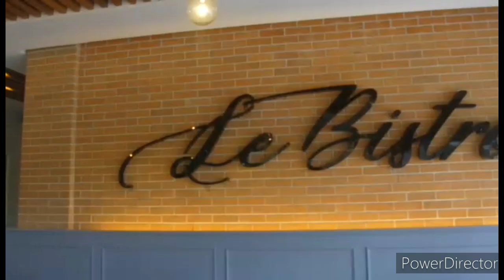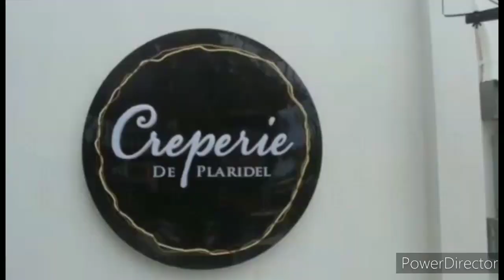Come and Visit Le Bistro Creperie de Plaridel